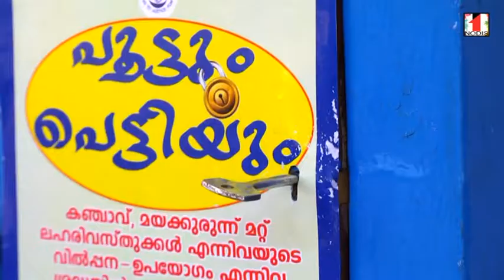LEGAL SERVICE COMMITTE പൂട്ടുള്ള പെട്ടി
LEGAL SERVICE COMMITTEപൂട്ടുള്ള പെട്ടി